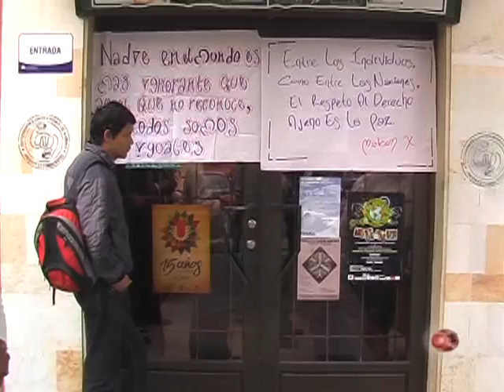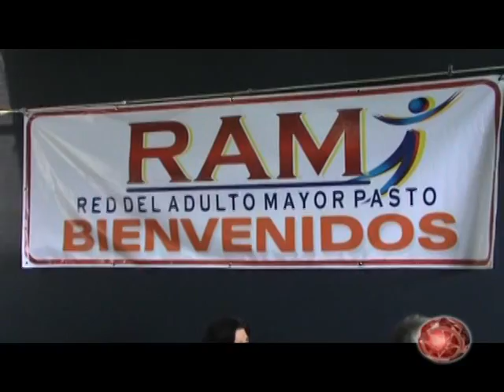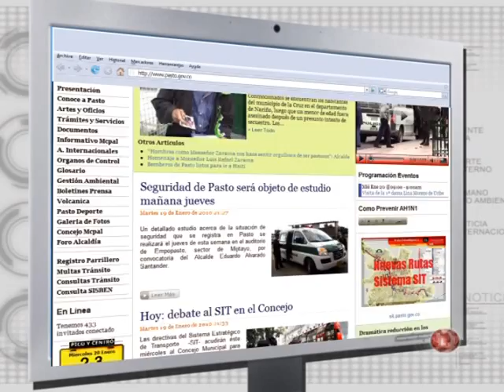informativo 22 septiembre 2010 parte 2.mpg